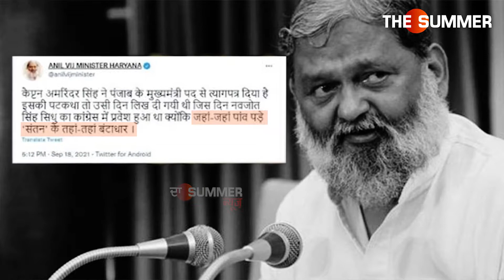RSS ਦੇਸ਼ ਭਗਤਾਂ ਦੀ ਸੰਸਥਾ ਹੈ ਜੋ ਸੰਸਕਾਰ ਤੇ ਸੱਭਿਆਚਾਰ ਸਿਖਾਉਂਦੀ ਹੈ - ਅਨਿਲ ਵਿਜ | Interview with Anil Vij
RSS ਦੇਸ਼ ਭਗਤਾਂ ਦੀ ਸੰਸਥਾ ਹੈ ਜੋ ਸੰਸਕਾਰ ਤੇ ਸੱਭਿਆਚਾਰ ਸਿਖਾਉੰਦੀ ਹੈ - ਅਨਿਲ ਵਿਜ | Interview with Anil Vij | Exclusive | Bharatiya Janata Party and Cabinet Minister in the Government of Haryana | Anil Vij on RSS | What is RSS